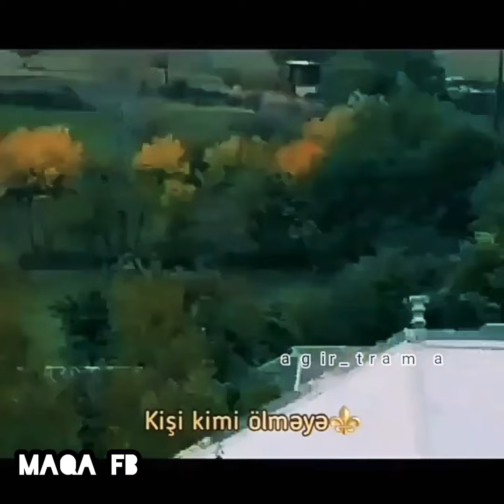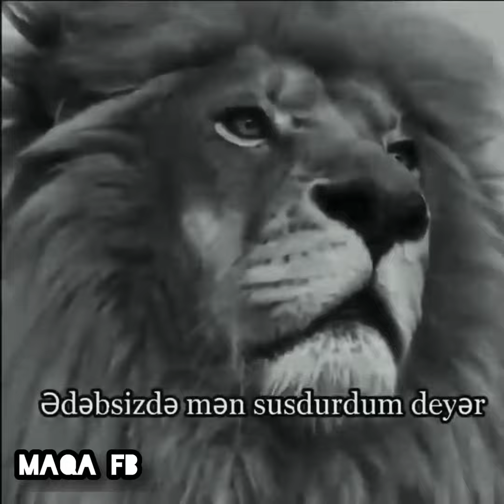soxucu sözlər#1 pecat sözler mujik sözler menalı sözler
vor doslar destey olsun ~A.Y .E